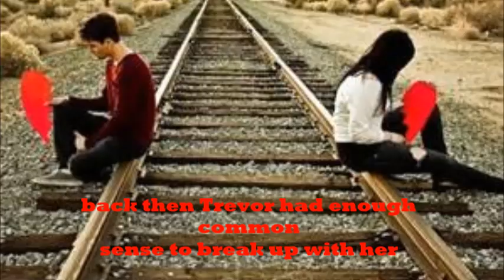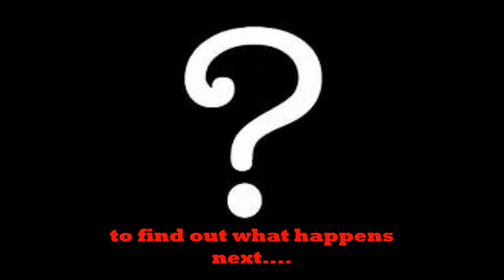Out of Love for You